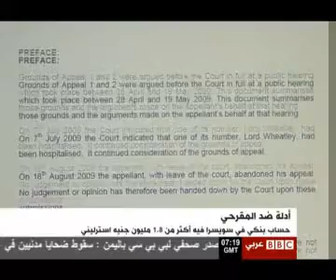im2all adela ded el makra7y.avi